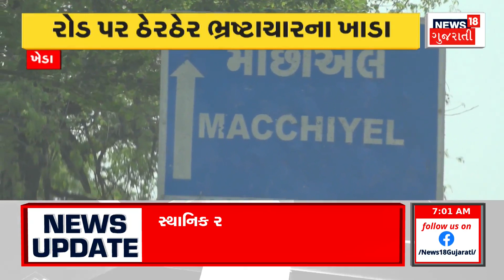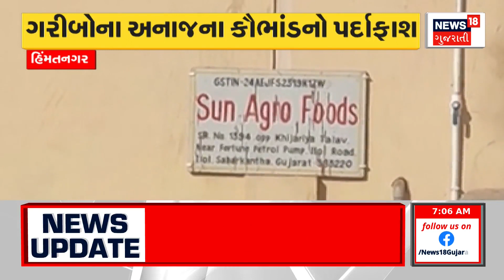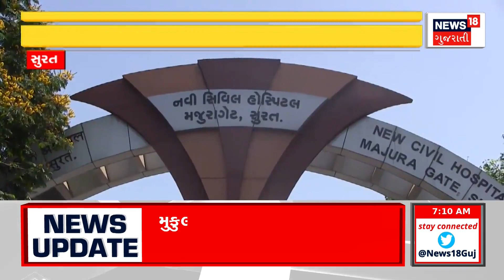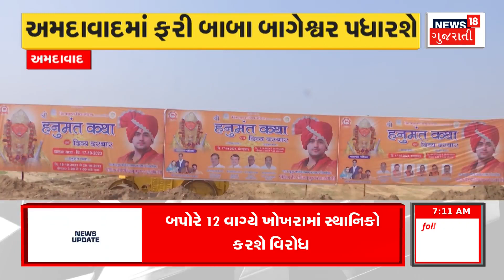Banaskantha News | થરાદમાં બે ટ્રક વચ્ચે અકસ્માત, ભયાનક દ્રશ્યો આવ્યા સામે | Accident | Gujarat News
An accident between two trucks in Tharad, horrifying scenes

થરાદમાં બે ટ્રક વચ્ચે અકસ્માત, ભયાનક દ્રશ્યો આવ્યા સામેn18oc_Banaskantha